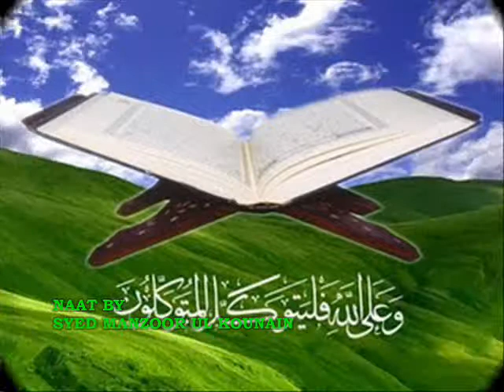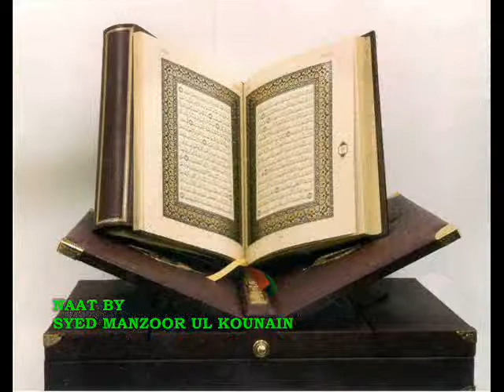HELLENIC URDU RADIO FILIA part 03, 17-09-2011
RADIO URDU NEWS SATURDAY GREECE AM 665 & FM 106.7